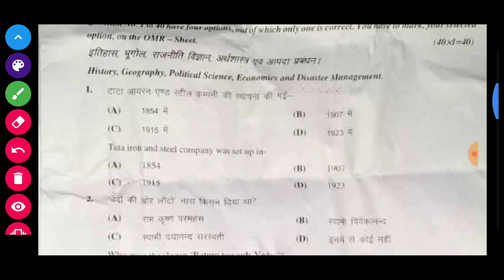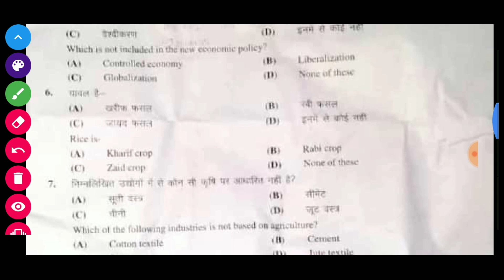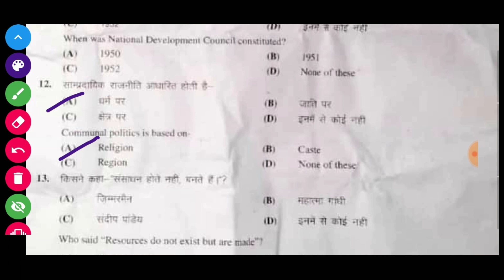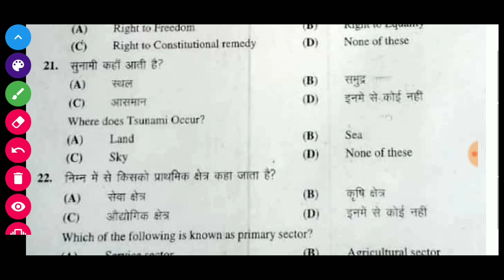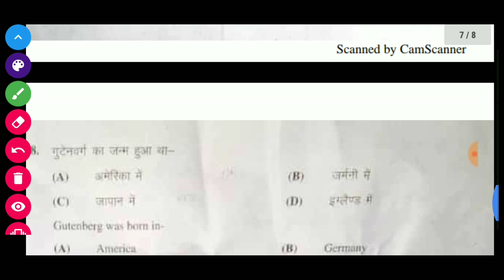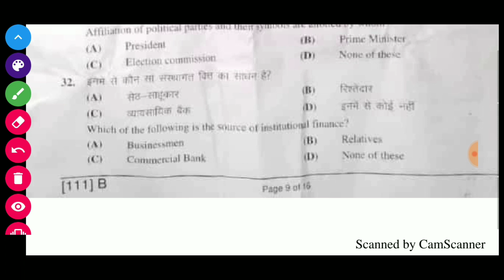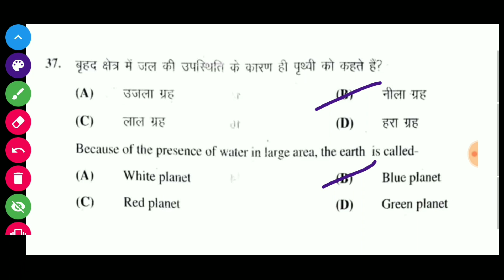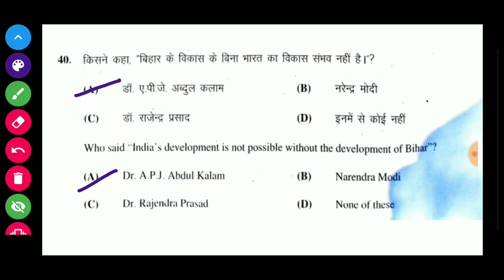Matric Answer key|10th Social science Answer key | objective